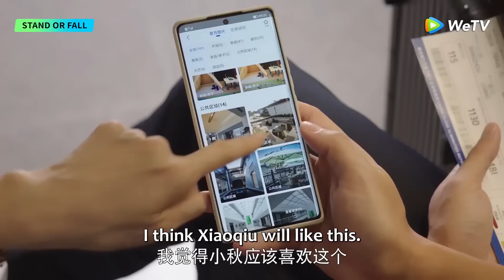小三謀害妻子露出破綻，妻子上門直接開撕，總裁錄下證據曝光小三惡行！【闪耀的她 Stand or Fall】中国电视剧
👠 劇名（Drama Name）:《闪耀的她 Stand or Fall》